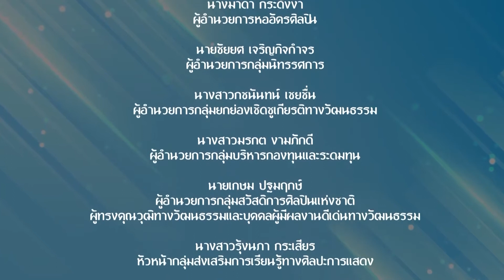ศิลป์สร้างทางอาชีพ | EP.168 | การทำเกี๊ยวสอดไส้ข้าวคลุกกะปิทรงเครื่องและซุปกุ้งแห้งหลน | 31มี.ค.65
รายการ ศิลป์สร้างทางอาชีพ
พบกับ การทำเกี๊ยวสอดไส้ข้าวคลุกกะปิทรงเครื่องและซุปกุ้งแห้งหลน
โดยคุณอภิสิทธิ์ จิตรประสงค์ รางวัลชมเชย Thai Taste Therapy Challenge ครั้งที่ 1